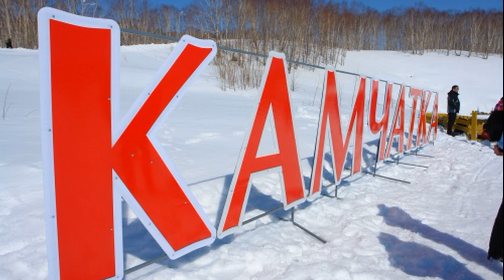"Свет потух в глазах!" Маргарита Васильева о марафоне на Камчатке